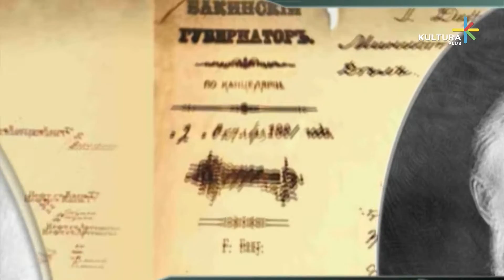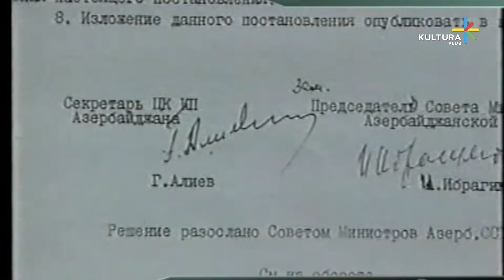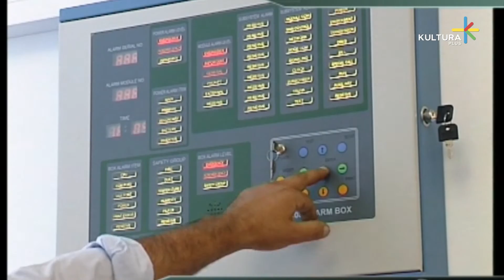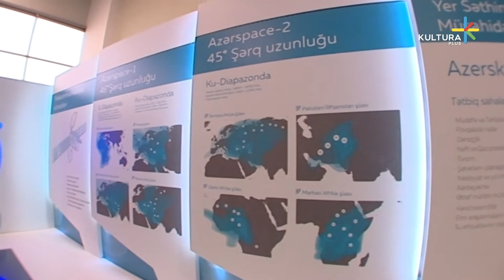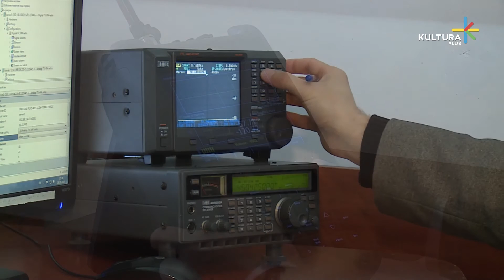6 dekabr Rabitə və Yüksək Texnologiyalar Nazirliyi işçilərinin peşə bayramıdır.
Görəsən rabitə bizim həyatımızda nə rol oynayır və görəsən rabitə olmasaydı bizim bugünki həyatımızı təsəvvür etmək olardımı? Nəinki bugünkü, heç dünənki, qədim dövrləri belə rabitəsiz təsəvvürə gətirmək mümkün deyil. “Kultura plus” İnternet televiziyasının əməkdaşları tərəfindən rabitəçilərin peşə bayramları ilə əlaqədar hazırlanan bu video- oçerkdə Azərbaycan rabitəsinin keçmişi və sabaha ünvanlı bugünü haqqında danışılır.